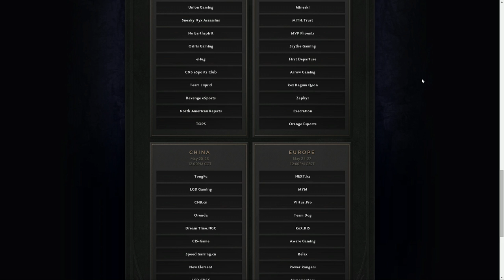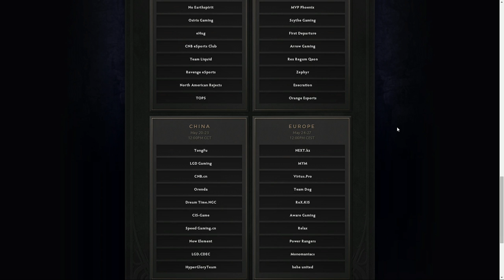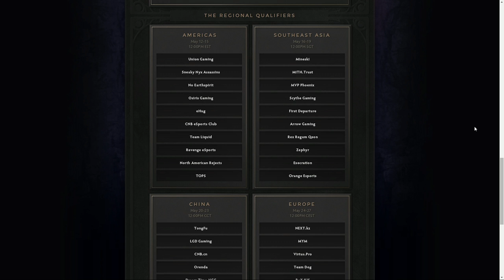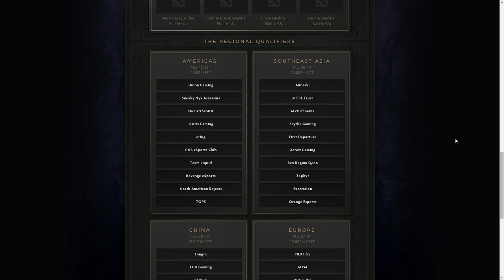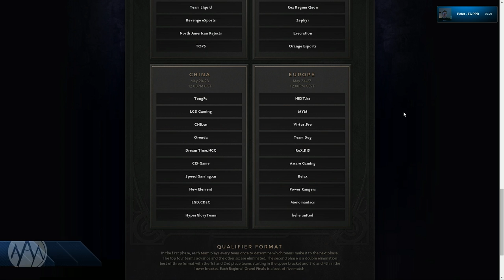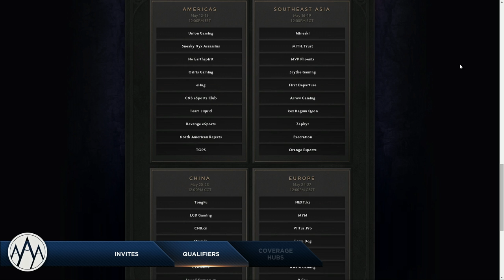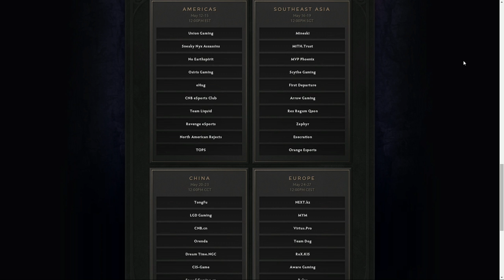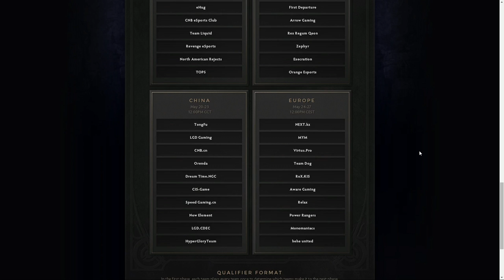In the Studio by 100TB.com - Episode 8 - Part 1 - Road to TI4